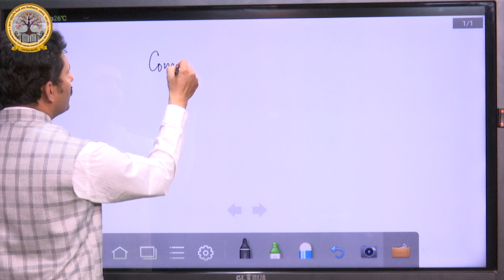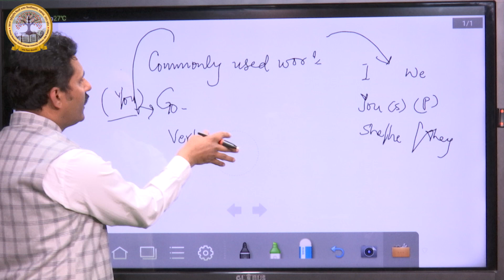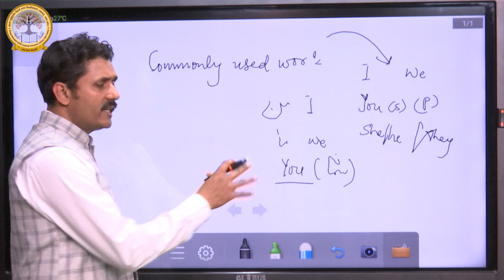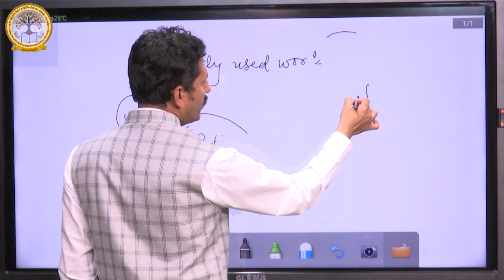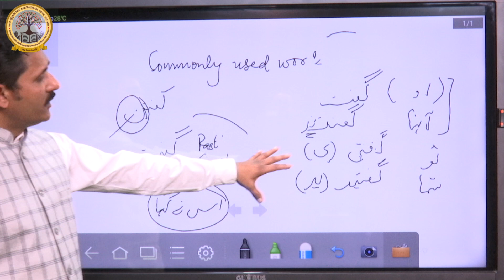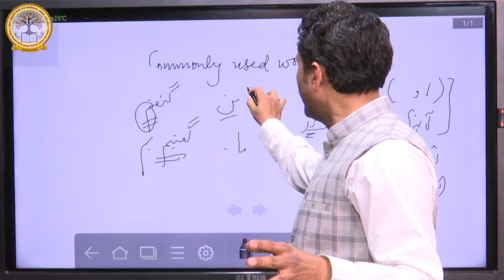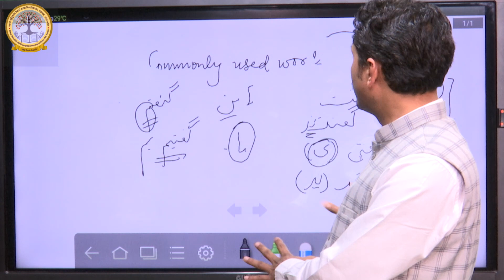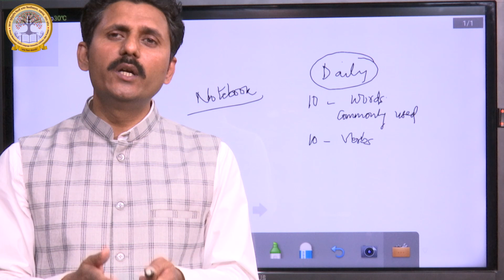Video Lecture by Dr. Jawaid Akhtar, Assistant Professor, Department of Persian, KMC Language Univer.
Video Lecture by Dr. Jawaid Akhtar, Assistant Professor, Department of Persian, KMC Language University, Lucknow, Uttar Pradesh.

Topic -Basics of Persian Grammer (Part1)